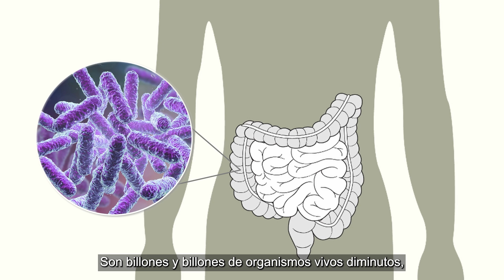Serie Equilibrio Intestinal: ¿Cómo fomentar un intestino saludable? | Amway Latin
¿Sabías que existe una comunidad de billones y billones de organismos vivos alojados dentro de tus intestinos?

Continuamos con nuestra serie sobre equilibrio intestinal junto a Kristin Morris, científica de Nutrilite. En este nuevo video, conoce más sobre la importancia de la microbiota intestinal y cómo esta es pilar clave para nuestra salud y bienestar.

¡Sigamos aprendiendo juntos!

Acerca de AMWAY

Compañía líder mundial en venta directa, según Direct Selling News Global 100, a través de sus líneas de negocio: Nutrición, Belleza, Cuidado Personal, Cuidado del Hogar y Tecnología del Hogar. Con su modelo de compañía, ha ayudado a miles de familias en Colombia y alrededor del mundo a tener una oportunidad de negocio sólida.